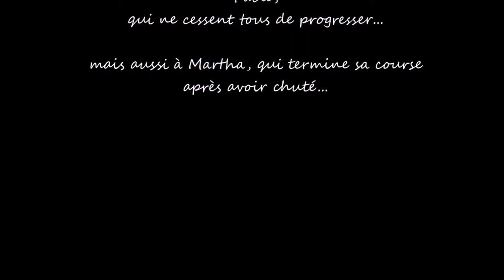Saint Juéry 2019